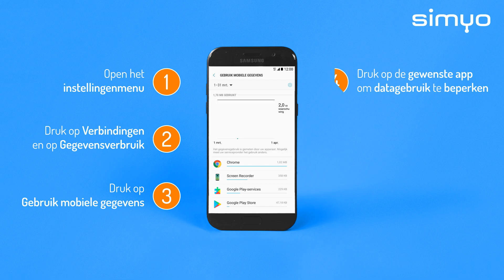Zo verbruiken Android-apps geen data op de achtergrond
Hoe stel je een Android-smartphone van Samsung zo in dat hij een bepaalde app op de achtergrond geen data verbruikt?